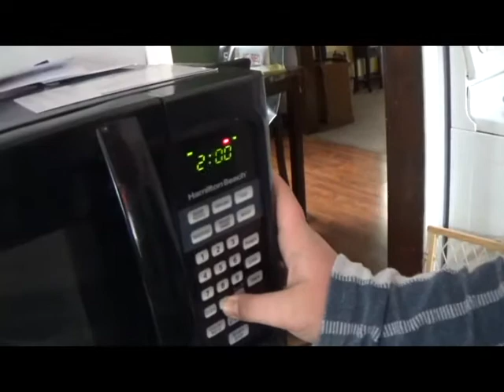Celebirty Cook Draven